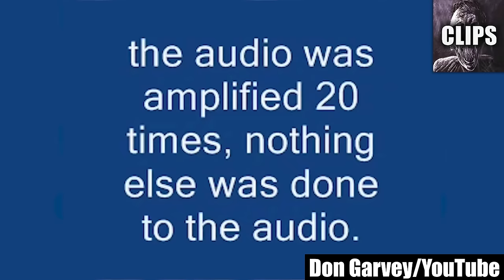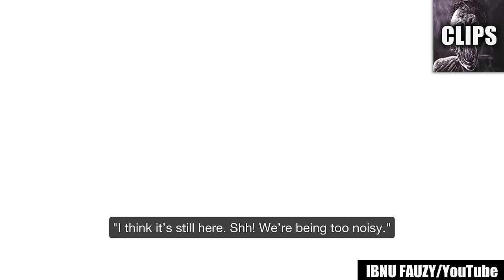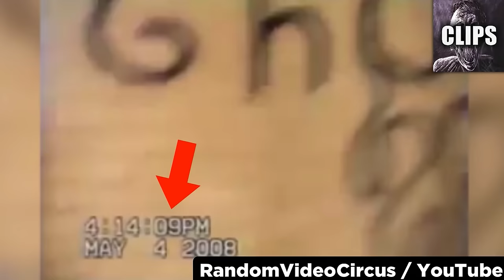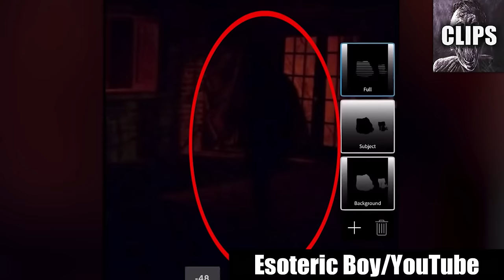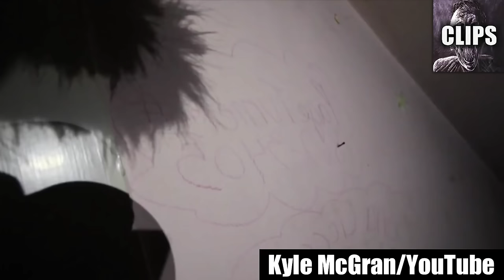Scary Videos That Should Come With a Warning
Today on Chills Clips: Scary Videos That Should Come With a Warning. You might know me as the Top15s narrator, the Chills YouTuber, Dylan or just the guy with a monotone voice. My top creepy countdown videos always give an in-depth analysis of scary internet videos that are strange, bizarre, mysterious, and sometimes unexplainable in hopes of determining if said scary videos are real or fake.